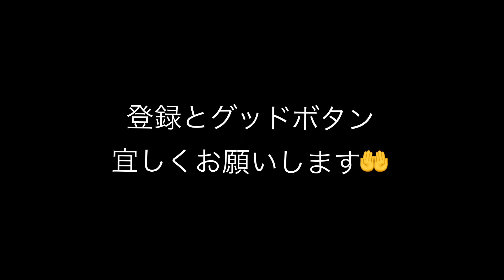東京下町からみえた朝日をiPhoneのタイムラプスで撮影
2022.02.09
東京からの朝日
日の出06:38

06:15〜07:15までをiPhoneのタイムラプスで撮影してみました。